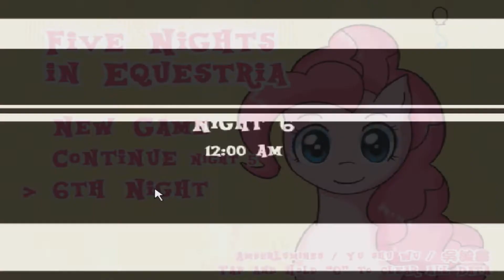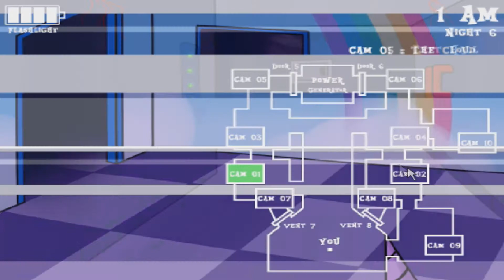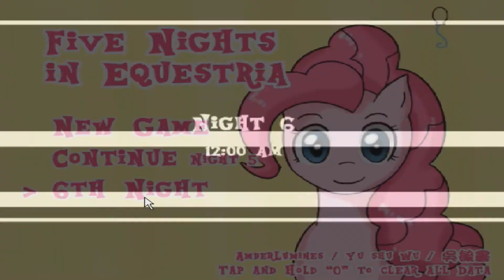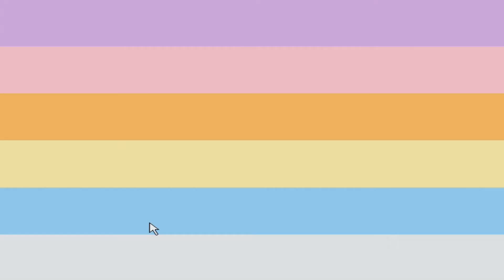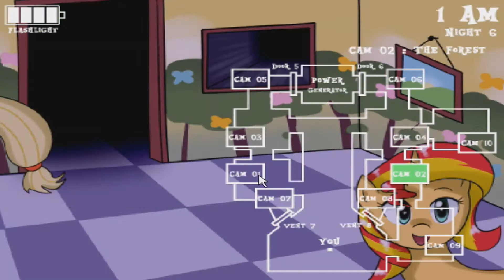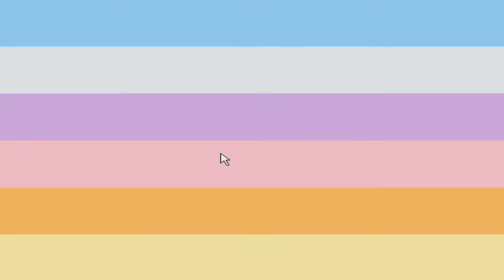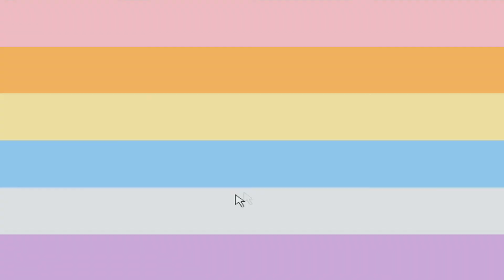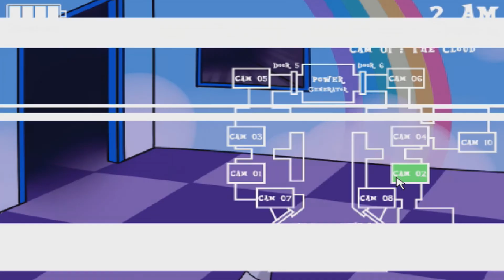Gracias Pinkie Pie! - Five Nights In Equestria - Noche 6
Muy Buenas Gente, Que Tal? Aqui Luis Cris!

Y bueno finalmente despues de un par de dias de videos seguidos de este juego, lo hemos completado, hubiera sido interesante ver una custom night u otros ponys pero claro, no se puede exigir, esta noche estuvo bastante complicada y la pase xD, y me alegro de haber podido terminar esta serie junto con la de henry, ahora siguen Mogeko Castle y Witch Heart